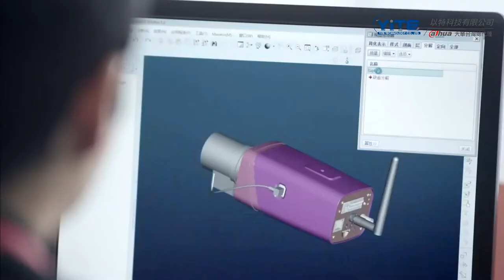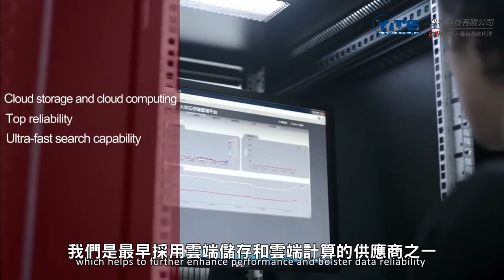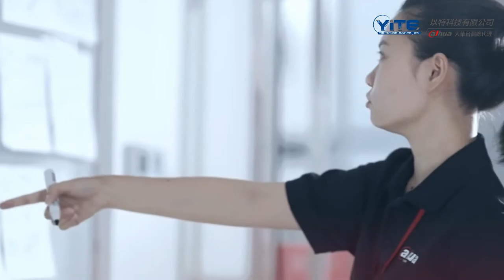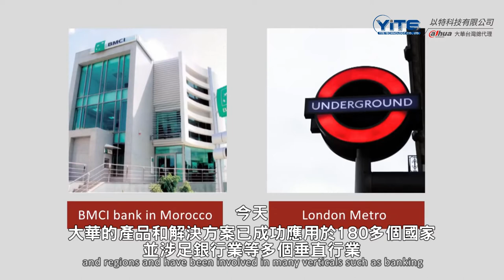大華企業形象-這就是DAHUA